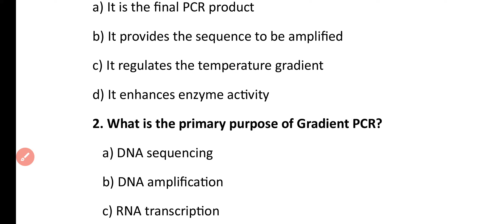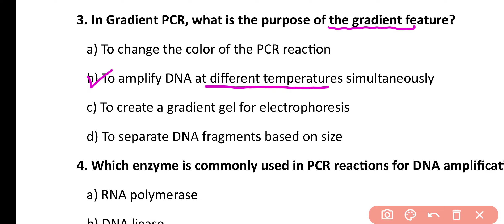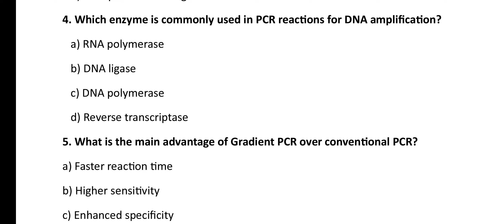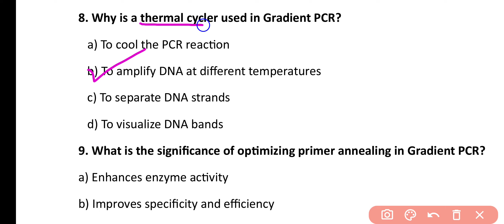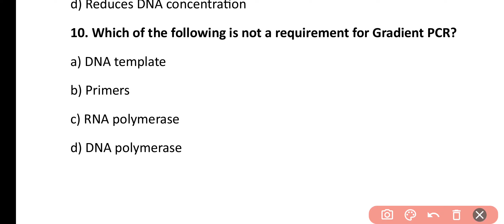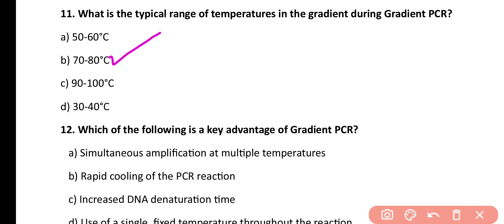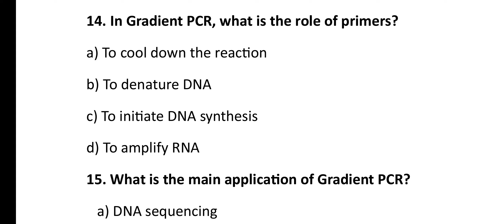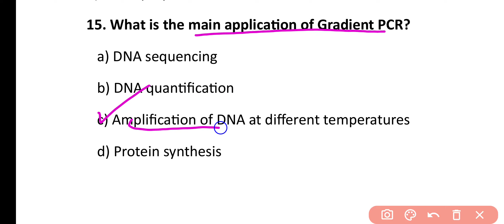Gradiant PCR MCQ | Different Types of PCR | Most Important MCQ | Molecular Biology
🔍 Explore the following key topics in this video:

Introduction to PCR: Get a quick refresher on PCR and its significance in molecular biology.
Understanding Gradient PCR: Uncover the magic behind gradient PCR and how it enhances your experiments.
Setting Up Your Gradient PCR System: Step-by-step instructions on configuring your Eppendorf Mastercycler Nexus Gradient PCR System for optimal results.
Principle of Gradient PCR: Delve into the science behind gradient PCR and why it's a game-changer.
Programming Your Gradient PCR: Learn the ins and outs of programming your system for specific experiments.
Eppendorf Mastercycler Nexus Gradient PCR System: A closer look at this cutting-edge PCR machine and its features.
Steps in PCR: A concise guide to the general steps involved in any PCR process.
Hot-Start PCR Technique: Discover the advantages of hot-start PCR and how it contributes to the accuracy of your results.
PCR 96-Well Plate Setup: Tips and tricks for setting up your PCR reactions in a 96-well plate.
PCR Thermal Cyclers: Learn about gradient thermal cyclers and their role in achieving precision in PCR.